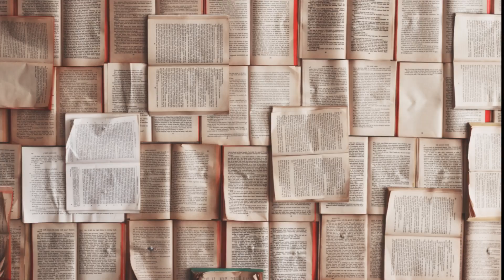Jasnowidz Jackowski przepowiednia wizja wakacje !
Jasnowidz Jackowski przepowiednia wizja !